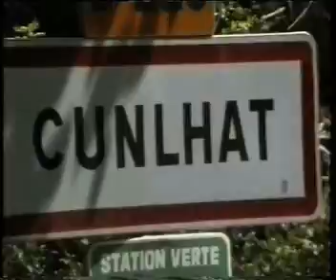Summertime Blues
Quand la Harley-Davidson était reine à CUNLHAT dans le Puy-de-Dôme.